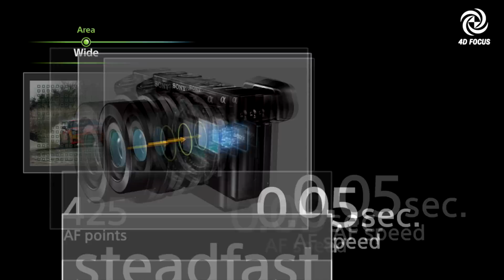Introducing the Sony a6300 Mirrorless Camera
Sony announces 24MP a6300 with incredible AF and 8 fps live view bursts.